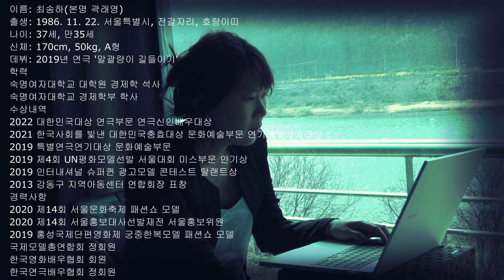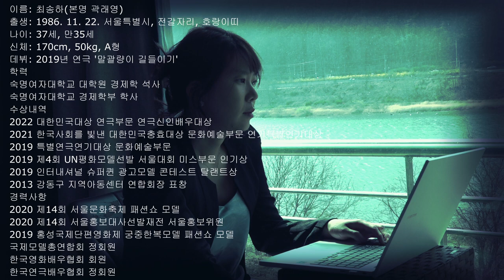공시생들의 국민 누나, 언니! 공기업 연구원 출신 배우 최송하 (본명 곽래영) 와 함께 공부해요. 🎵시험공부할 때 듣는 음악, 집중력 높이는 음악, 잠잘 때 듣기 좋은 음악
삼성 등 대기업 / 건보 등 공기업 취업
입시 / 입사 면접 1:1 맞춤형 컨설팅
전문가 개인 맞춤형 1:1 자소서 첨삭
전문가 개인 맞춤형 온라인 1:1 첨삭
전문가 개인 맞춤형 온라인 1:1 지도

이름: 최송하(본명 곽래영)
출생: 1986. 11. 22. 서울특별시, 전갈자리, 호랑이띠
나이: 37세, 만35세
신체: 170cm, 50kg, A형
데뷔: 2019년 연극 '말괄량이 길들이기'
학력:
숙명여자대학교 대학원 경제학 석사
숙명여자대학교 경제학부 학사
수상내역:
2022 대한민국대상 연극부문 연극신인배우대상
2021 한국사회를 빛낸 대한민국충효대상 문화예술부문 연기특별연기대상
2019 특별연극연기대상 문화예술부문
2019 제4회 UN평화모델선발 서울대회 미스부문 인기상
2019 인터내셔널 슈퍼퀸 광고모델 콘테스트 탈랜트상
2013 강동구 지역아동센터 연합회장 표창
경력사항:
2020 제14회 서울문화축제 패션쇼 모델
2020 제14회 서울홍보대사선발재전 서울홍보위원
2019 홍성국제단편영화제 궁중한복모델 패션쇼 모델
국제모델총연합회 정회원
한국영화배우협회 회원
한국연극배우협회 정회원